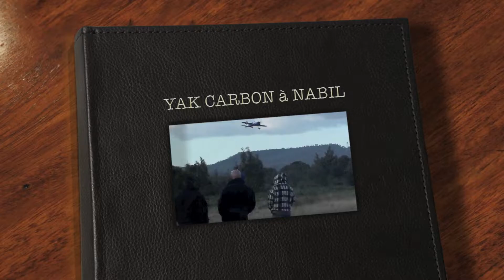ALRM 121211 Alphajet et Yak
Filmé à PALAYSON en décembre 2012